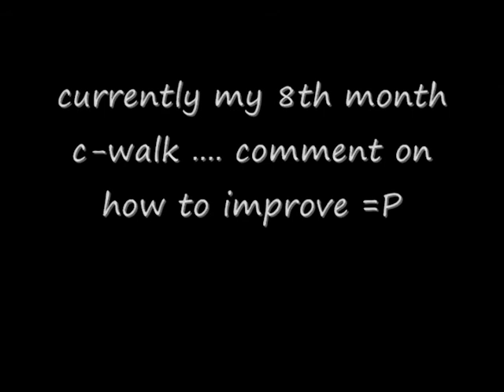C-walk Video August 2008 '' Wait For You ''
basically some error on the compressed file so need upload the main file

well
i'm not dedicating this video to anyone so dun crap!!